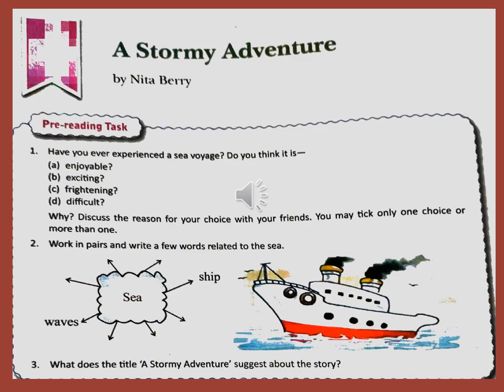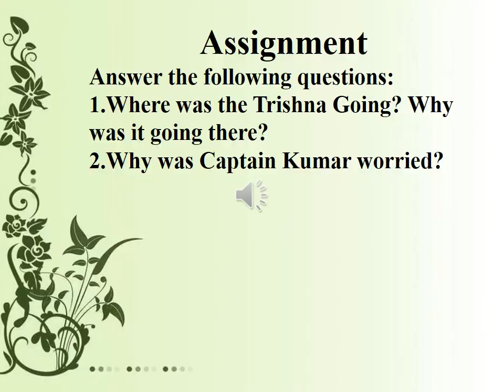STD VII English A Stormy Adventure I